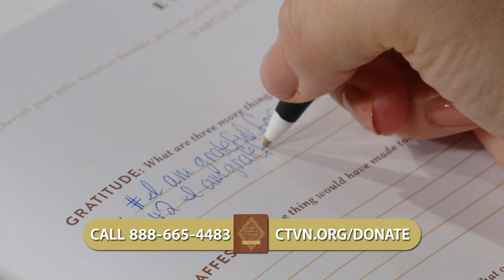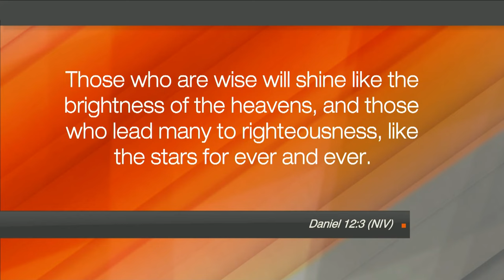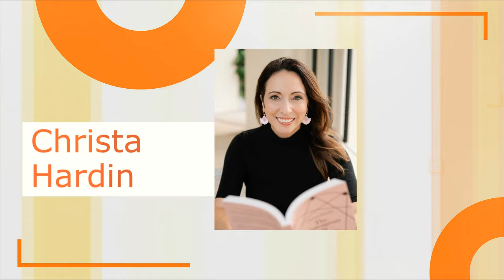Hope Today: Sight & Sound Theatres - "Daniel"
Witness one of the Bible's most hope-filled stories as it comes to life! Katie Miller, Director of Marketing & Communications at Sight & Sound Theatres, discusses the upcoming production of "Daniel" and the powerful message behind his incredible story of faith.